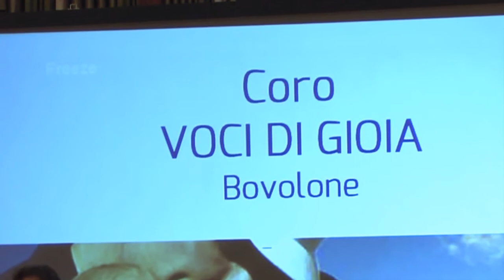Canta la vita e genera speranza - Coro Voci di gioia di Bovolone